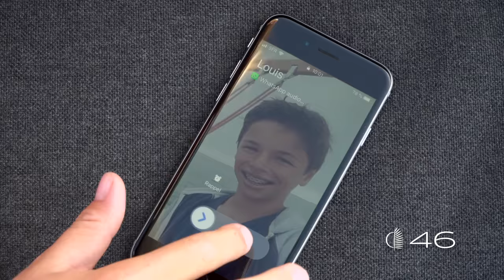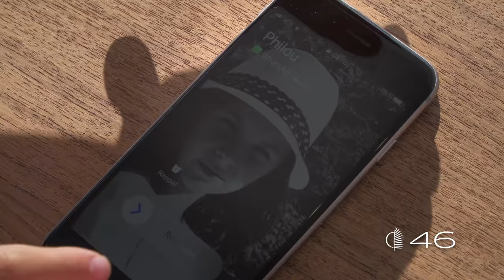New Lagoon 46 - Europa Yachts Philippines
The much anticipated Lagoon 46 belongs to the new generation of the brand's catamarans and espouses the new Lagoon DNA that resulted in the brand’s success: freedom, bold innovation and generosity. Elegant lines, unrivalled brightness and generous connected spaces make the 46 a catamaran where life on board is synonymous with harmony. Noteworthy upgrades include a light hints for the interior that spells comfort and space for mobility, the practicality of a fully-equipped U-shaped kitchen and a cockpit designed on the principle of comfort, and refined cabins with more space and island beds.